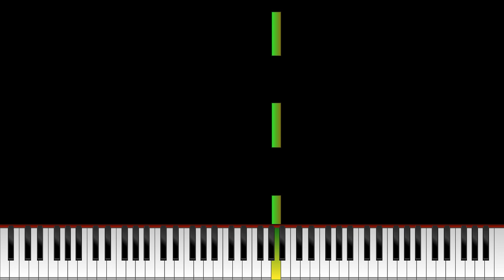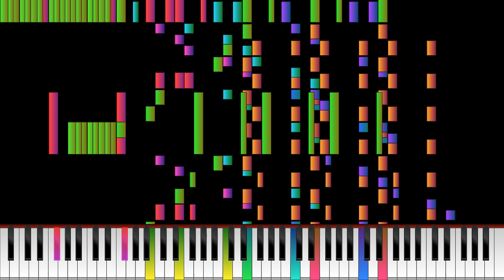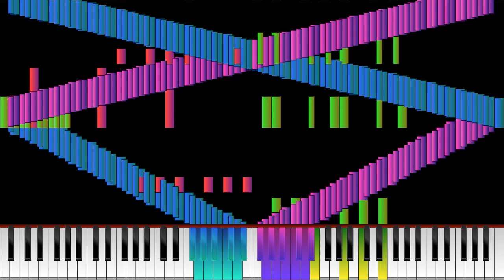RUSH UNWELCOME SCHOOL (Fan creation, final)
I found this on Scratch, and I fell in love.

MIDI Video Renderer: Zenith Mod 6.1.3
MIDI Audio Renderer: Keppy's MIDI Converter
MIDI Editors: Musescore, MidiEditor
MIDI Soundfont: Yamaha C7 Piano
Video Editor: CapCut for Windows
Audio Editor: Audacity
Original by: @mo2bluearchive